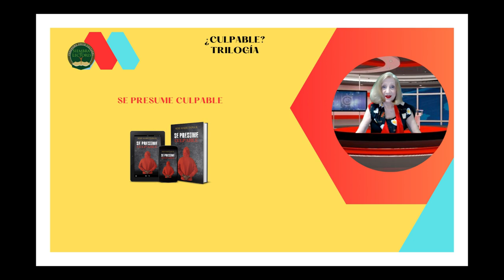TRILOGÍA CULPABLE, PALABRAS POR LA AUTORA ROSE MARIE TAPIA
EL PODER DESENMASCARA SE PRESUME CULPABLE ¿QUÉ VAMOS A HACER DESPUÉS DE LOS QUE NOS HICIERON?

EL PODER DESENMASCARA
En tres días que resultan cruciales para la nación, un presidente de la República fallece en ejercicio de sus funciones, su ministro preferido intenta hacerse con el poder para no permitir que los opositores se enteren de los graves problemas que amenazan al país por causa de una muy mala administración, mientras que el vicepresidente de la República, ocupado en la campaña electoral, tiene que buscar el modo de salvar la situación sin arruinar su carrera política.

SE PRESUME CULPABLE
 Ramiro Moreno, exdirector policial, ha sido puesto bajo arresto por órdenes del Consejo de Seguridad, organismo que acumula mayor poder que el del presidente de la República, Simón Valdivieso. Cuando el mandatario decide reaccionar, su hermano, el influyente diputado Luis Ernesto Valdivieso, es secuestrado como parte de un plan oscuro, tras el cual se encuentra el poderoso Gran jefe.

¿QUÉ VAMOS A HACE DESPUÉS DE LO QUE NO HICIERON?
Muestra protagonistas y aconteceres bastante cercanos a la crónica política, local y latinoamericana de las últimas décadas. A eso se suma el aditamento de poder presenciar cómo los golpes de la vida doblegan el espíritu humano, lo tallan y lo encauzan, siempre de modos distintos, a medida que resuena esa pregunta inscrita en el título. Como expresa la obra, de la respuesta que demos a tal interrogante dependerá el destino de los actores, o el nuestro, una vez que, sintiéndonos aludidos, nos aboquemos a contestarlas.